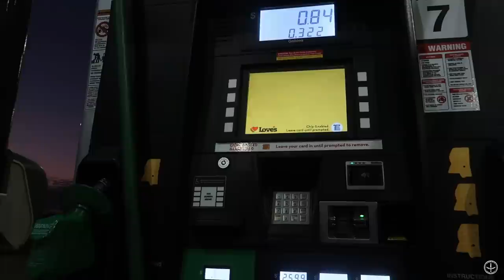CAJUN GOBBLER with a NEW GUN | TURKEY HUNTING LOUISIANA - Pinhoti 2021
It's our FIRST DAY in Louisiana and it just so happens, we find ourselves barely within earshot of THE RIGHT LONGBEARD. It's also the first GOBBLER to fall victim to the @Benelli_USA Ultralight we dressed up for the occasion.

The GEAR we USE:
Miscellaneous:
Leg Gaitors
Water Bladder I use in vest
Gun Setup: